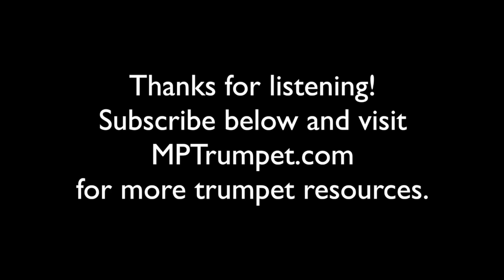Getchell 111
Etude 111 by Robert Getchell from Second Book of Practical Studies
2018-19 Maryland All-State Junior Band audition music

performed by Mike Piccione, trumpet

MPTrumpet.com